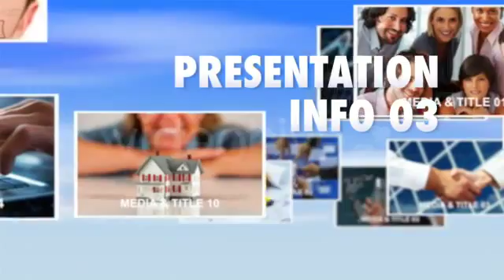Media Cloud Gallery